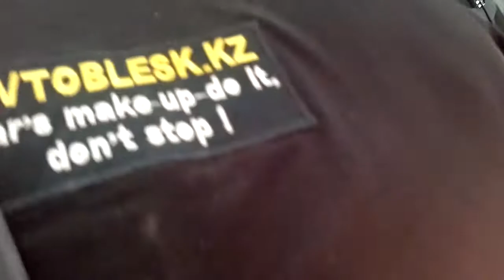Как подготовить поверхность к нанесению керамической защиты? Инструкция по нанесению Nano Polish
Нанесение Nano-Polish от Ceramic Pro.
Подготовка к нанесению жидкого стекла или керамической защиты Ceramic Pro